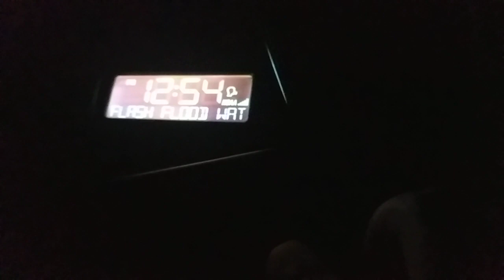Flash Flood Watch on WXJ84 (8/14/20)